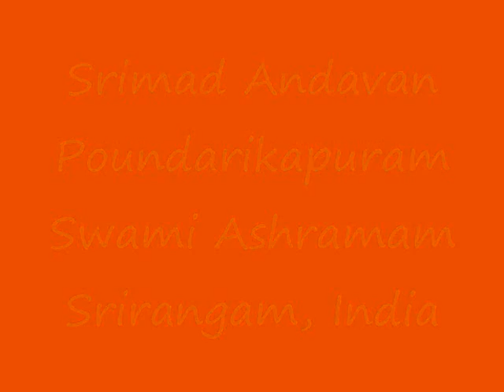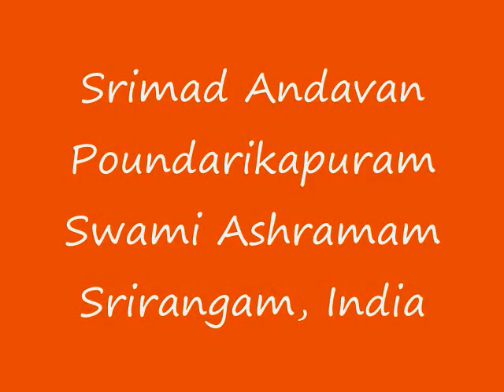Part-25 Gopala Vimshati Upanyasam by Srimad ParavAkkOttai Andavan, Sri Gopaladesika Mahadesikan